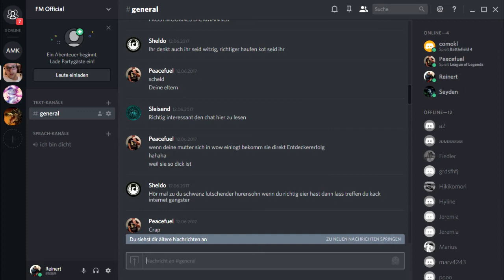Sheldo, die Intelligenzbestie des FM-Teams und neu erfundene Wörter Frostmournes